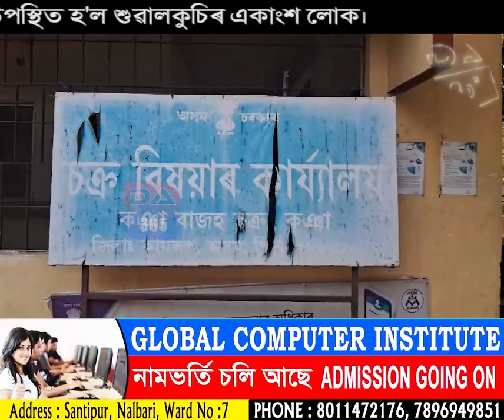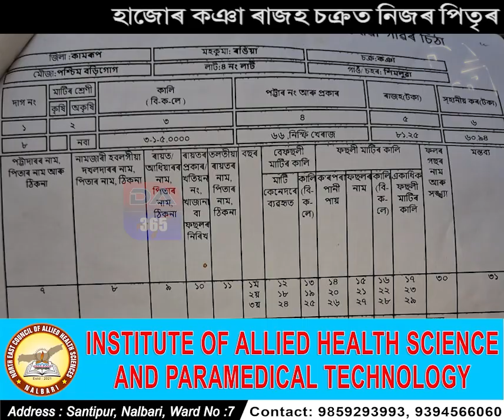হাজোৰ কঞা ৰাজহ চক্ৰত নিজৰ পিতৃৰ ভূমি বিচাৰি উপস্থিত হ,ল শুৱালকুচিৰ একাংশ লোক।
todat assam
today nalbari
nalbarirr khabar
asomar khabar
asomiya news

  ready to help you.